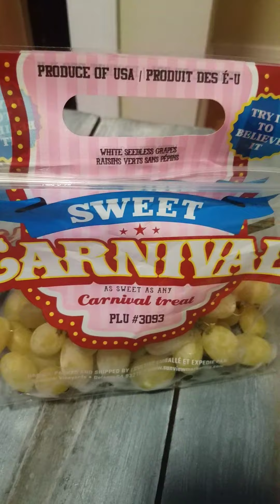Cotton candy grape test!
Blind taste test of cotton candy grapes!!